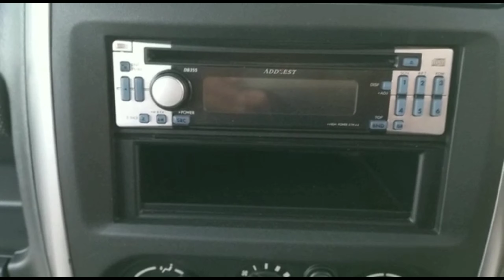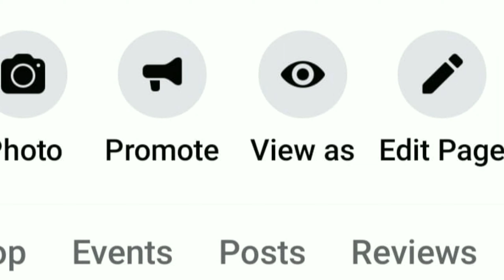jimny Sierra 1300cc Suzuki Jeep SUV سوزوکی جمنی سیریا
most reliable SUV jeep from Suzuki with 1300cc engine four wheel drive off roading
two doors jeep body kit roof railing available at chaman border non custom cars prices